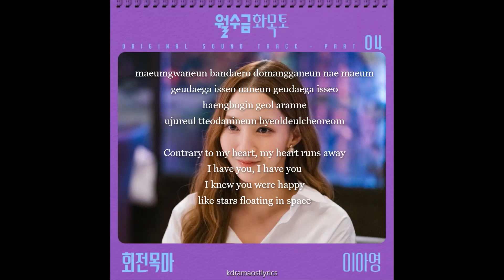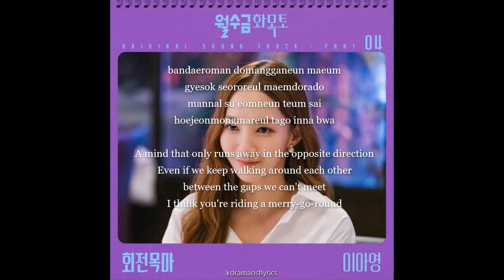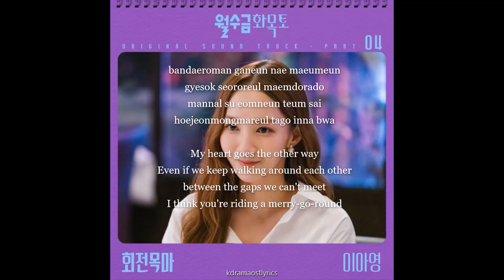이아영(Lee A Young) - 회전목마 (Carousel) (월수금화목토 OST) Love in Contract OST Part 4 Lyrics (Rom/Eng)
Song : 회전목마 (Carousel)
Artist : 이아영(Lee A Young)
Album : Love in Contract OST Part 4
Genre : K-Pop
Language : Korean
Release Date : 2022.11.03